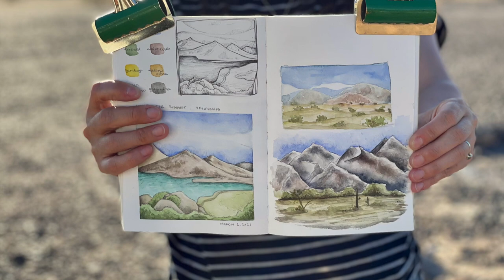The beauty of a sketchbook is... |Vlog 33